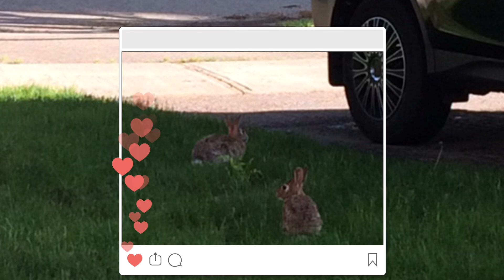MaoMao’s vlog 🐶🐰❤️🥰Welcome my friends